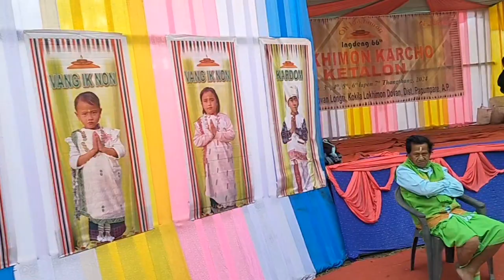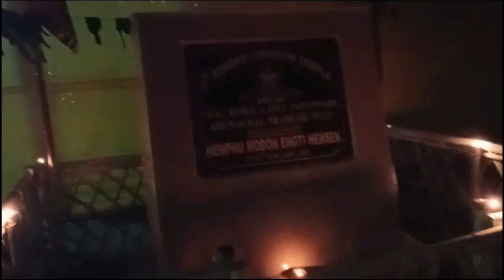Thangthang Pho Ketalon Arni || KETHOM DOVAN LONGRI 2024